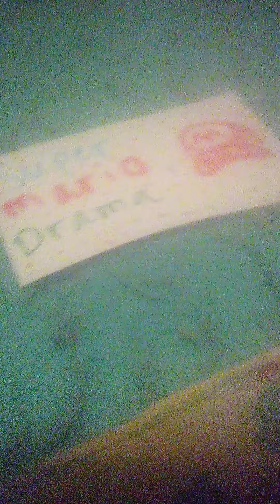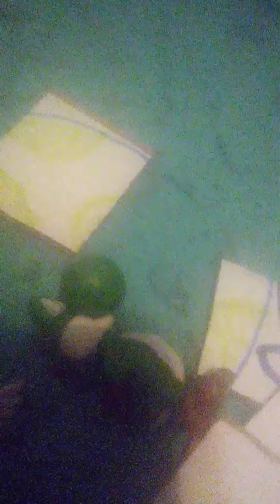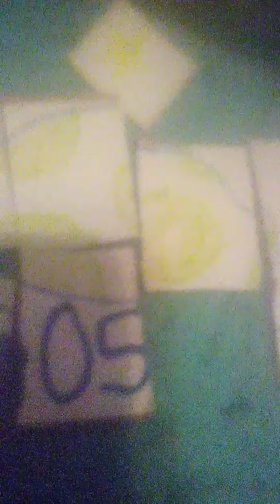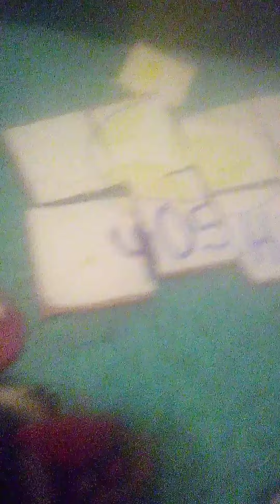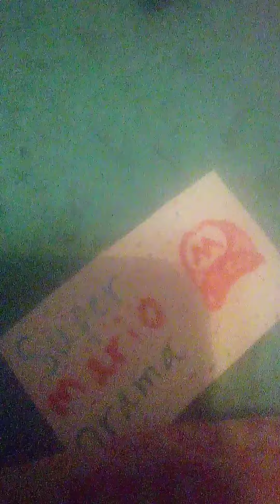Super Mario Drama S1 Ep4: Rest in Peice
The Supreme Superstars and the Marvelous Mushrooms will be competing to see who can complete a simple puzzle in the shortest time. However, our wacky cast makes everything look especially difficult.